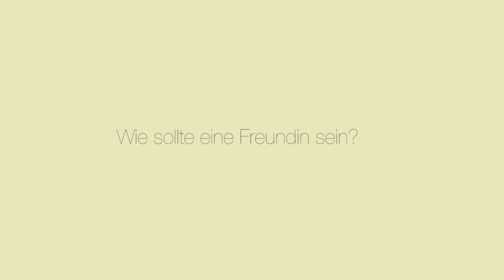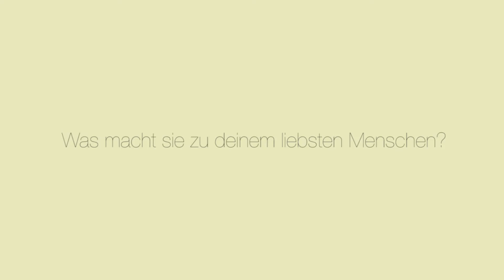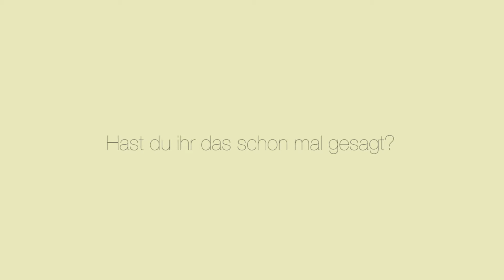freundin feiert den Tag der Freundschaft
Zum Tag der Freundschaft am 30. Juli 2015 haben wir fünf tolle Frauen aus unserem Team überrascht.